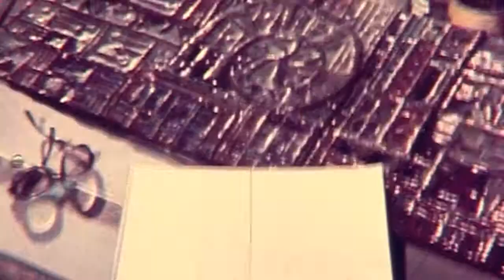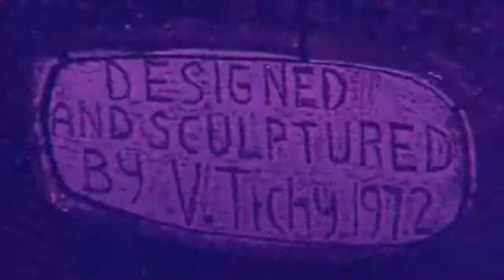Vladamir Tichy ABC Documentary 1976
Vladamir Tichy is a ceramic artist living in Sydney, Australia